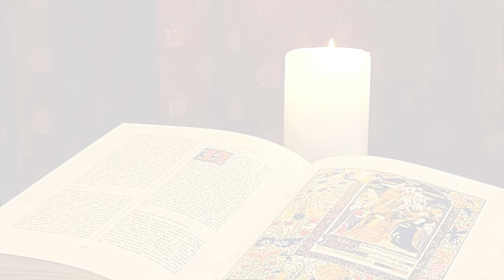La Buona Novella - Commento al Vangelo - VI domenica di Pasqua anno A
Commento al Vangelo del 14 Maggio 2023